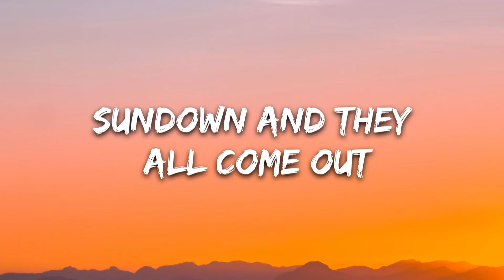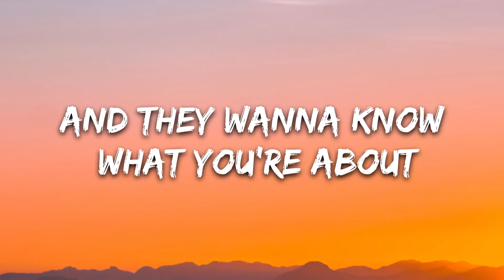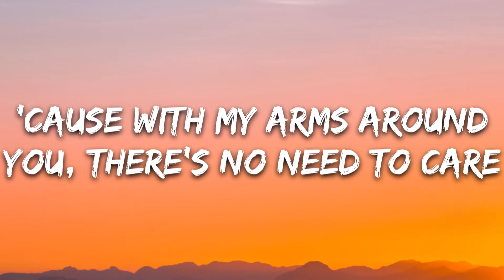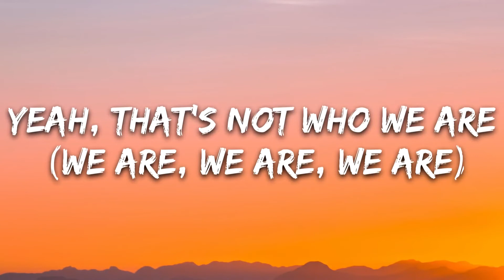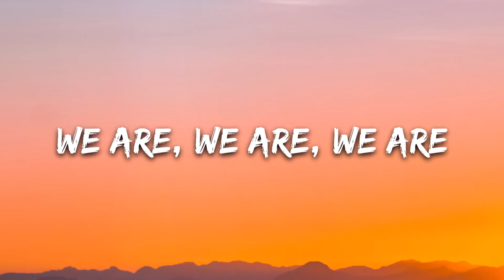Ed Sheeran, Khalid - Beautiful People (Lyrics) | 8D Audio 🎧